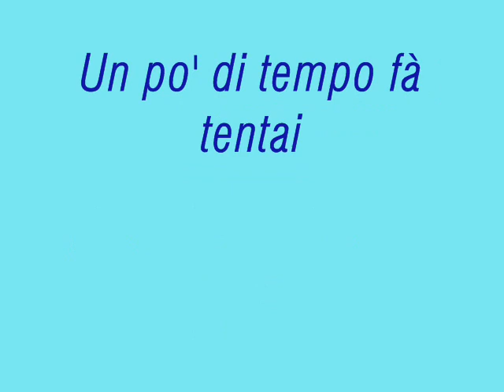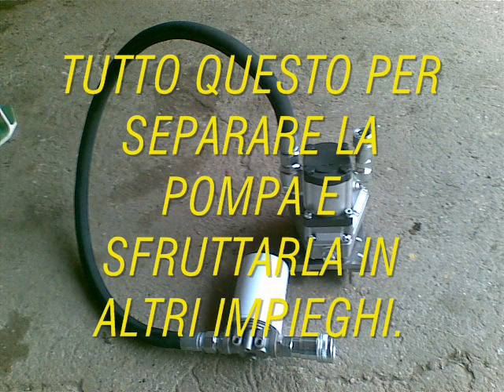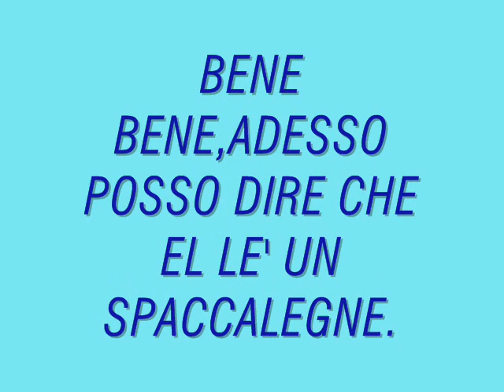SPACCALEGNA 2011(SPLITTERS).wmv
Anche stavolta tutto è andato liscio-pressione d'esercizio 200bar forza calcolata 17160kg